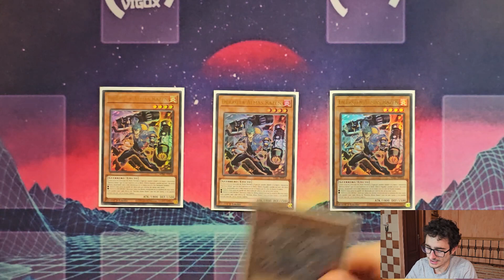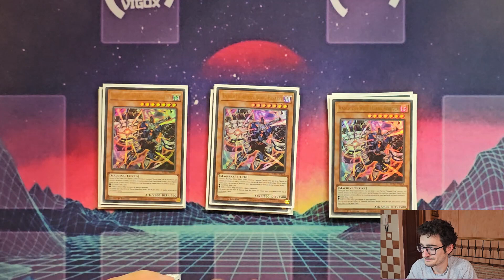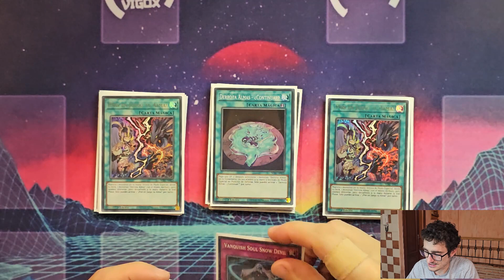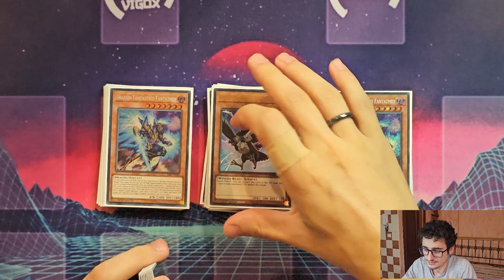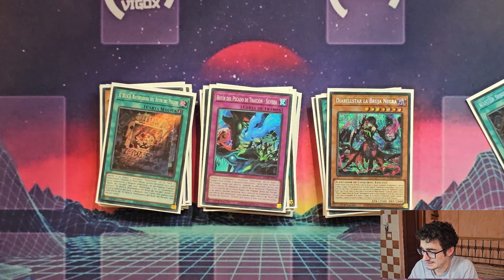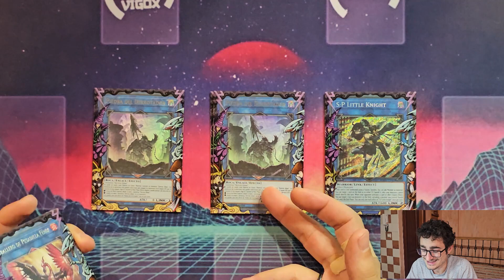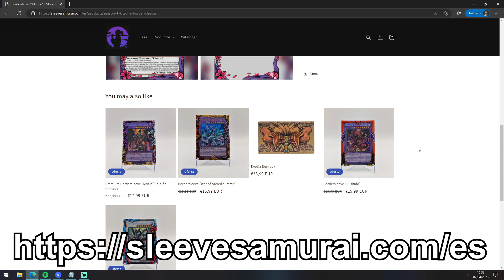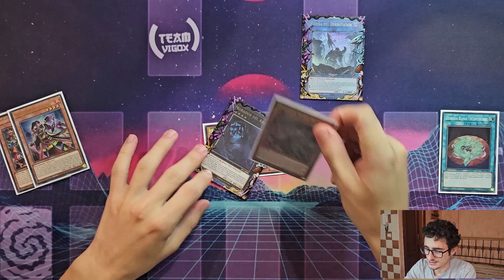VANQUISH SOUL Deck Profile + COMBO Yu-Gi-Oh! - Noviembre 2023 post AGOV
Hey-Ho! Yu-Gi-Oh!
¡En este vídeo traemos un deck profile de VANQUISH SOUL para que podáis ver cómo funciona este increible deck que basa su estrategia en tener diferentes atributos!

¡Además el deck está adaptado para jugar en el formato de NOVIEMBRE 2023 post AGOV!

Os dejamos también el enlace a la página de la Asociación Aventum

Timestamps:
0:00 Intro
0:07 Main Deck
14:42 Extra Deck
17:11 Sponsor: SLEEVE SAMURAI
17:28 Combos para invocar Dweller